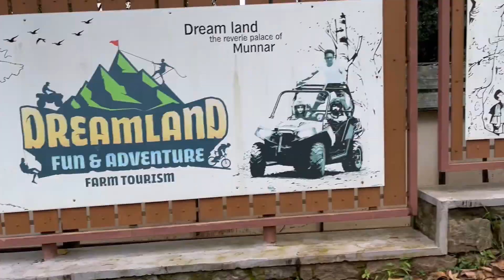Munnar Top Station Tent Stay - Tamil Moto Vlog - Mr GV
Campers in Munnar
Munnar is Breathtakingly Beautiful. A favourite destination for honeymooners and those take travel as a passion in their life, which attracts people causes or is an unending expanse of tea plantations pristine valleys, mountains and forest with exotic species of flora and fauna in its wild. The air is filled with the aroma of spice scented cool air.